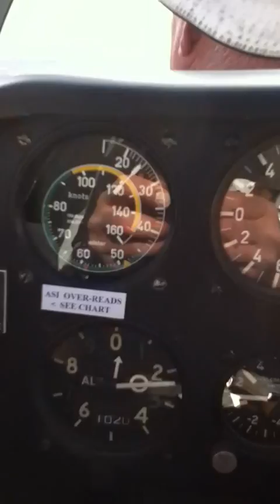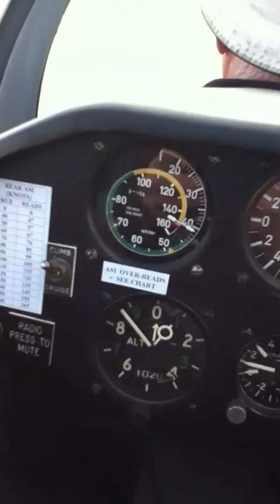K21 at VNE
Colin Davey and me checking a dogey ASI